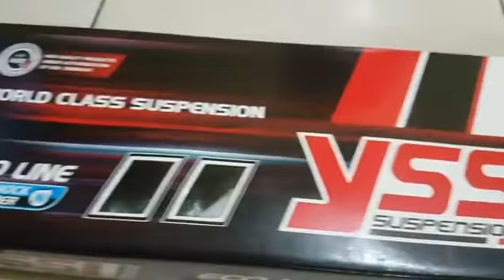Shockbreaker @Yss international g series suzuki gsx 150 Raidenmotoshop Rdmotoshop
Shockbreaker YSS G series Suzuki GSX 150R/S

Shockbreker Yss type Gseries untuk motor GSX dengan tabung terpisah
- 100% Ori Yss

Tokopedia bukalapak shopee
- Rdmotoshop - (accesories)
- Raidenmotoshop - (apparel)